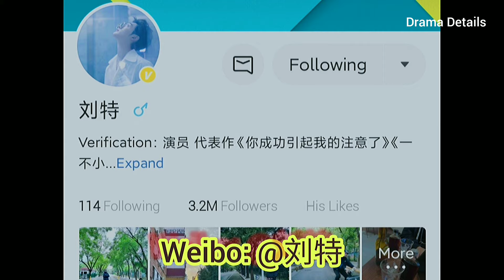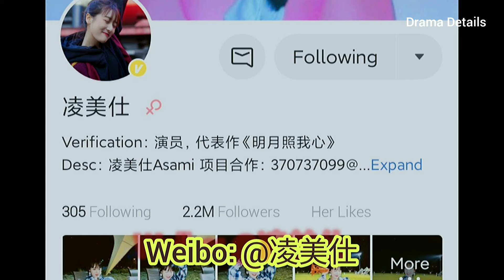Liu Te and Ling Mei Shi | Cute Bodyguard | Profile | 2022